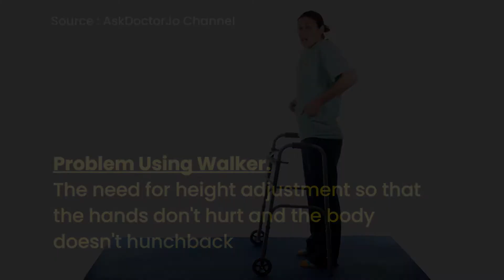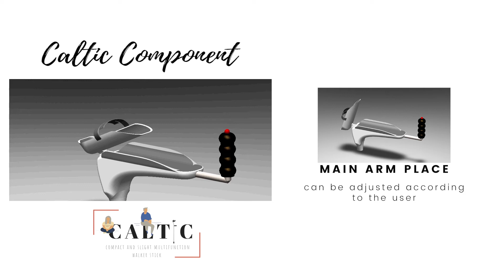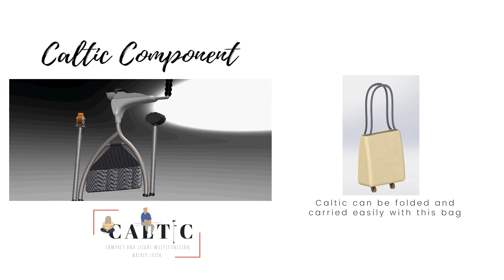Virago Team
[ VOTE YOUR TEAMS ]

Hi champ, how are you? It’s voting time, Yippie!
Time to cast your votes to support your champion team by giving these vote-posts as many likes as possible (surely you could give more than 1 like) right now! Here’s an overview of one of the teams and their product.

VIRAGO Team with their product CALTIC!

Walker + walking stick = CALTIC
[Compact and Light Multifunction Walker Stick]

CALTIC is inspired by combination between walker and walking stick with a note to make people feel comfortable while using it. CALTIC is intended to help individuals with leg shortcoming to address all the issues while doing their everyday exercises. In addition, CALTIC is planned as a space sparing and multifunction item that can conveyed anyplace and light.

More details of CALTIC on Indisco Youtube❣

By VIRAGO TEAM
•Natalia Jaya
•Michelle Algiven
•Kezia Orvala Yaputri

Don’t forget to give likes on your favorite team, mates!

Catch us on👇
Line: @qgf0947x
You Tube : INDISCO UNDIP